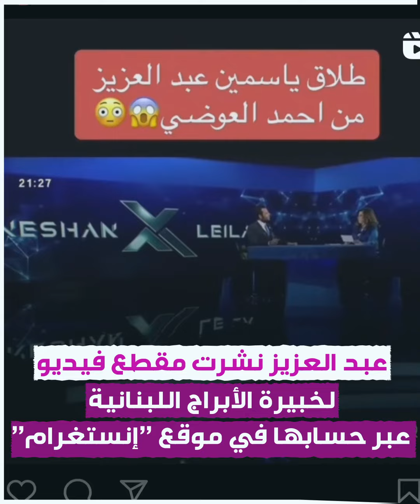ياسمين_عبدالعزيز وزوجها يردان على توقع ليلى_عبداللطيف طلاقهما!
الفنانة المصرية ياسمين_عبدالعزيز وزوجها الفنان أحمد_العوضي يردان على توقع العرافة اللبنانية ليلى_عبداللطيف "طلاقهما في 2024"..
ما رأيك، برد فعل الزوجين على توقع العرافة اللبنانية؟